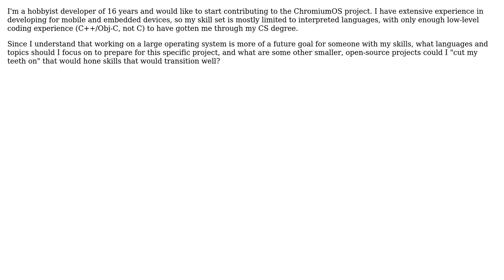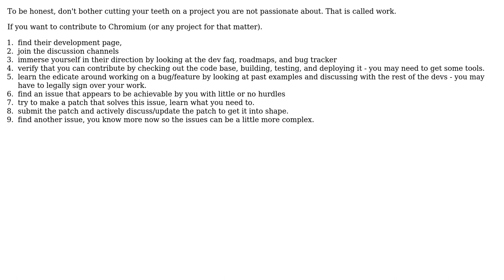Interested in contributing to ChromiumOS: What steps should I take to prepare?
Software Engineering: Interested in contributing to ChromiumOS: What steps should I take to prepare?

With thanks & praise to God, and with thanks to the many people who have made this project possible! You are responsible for your own actions.